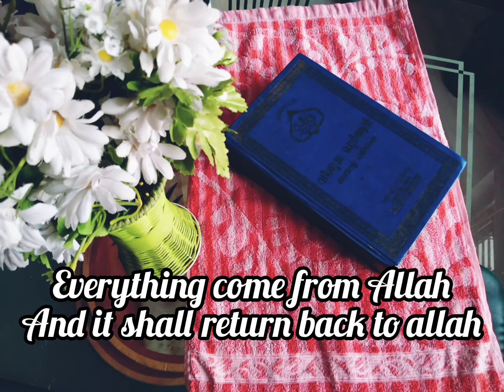Turn To Allah He Is Never Far away | motivational Islamic Qoutes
If you live your life according to Quran and hadith you will feel peace in your mind.

Born from different mothers skins of all colors come together as brothers. that’s the beauty of Islam